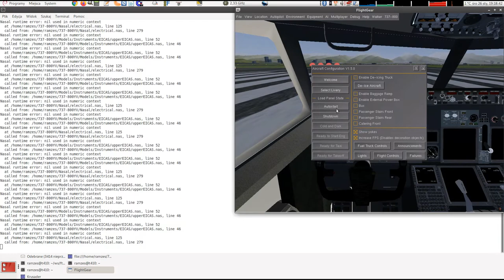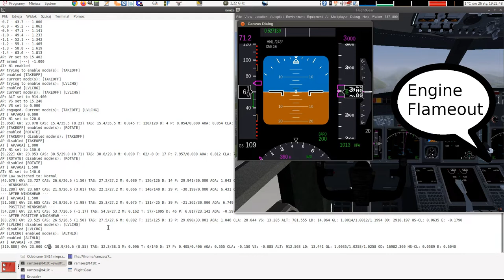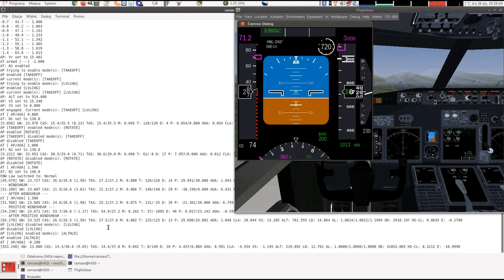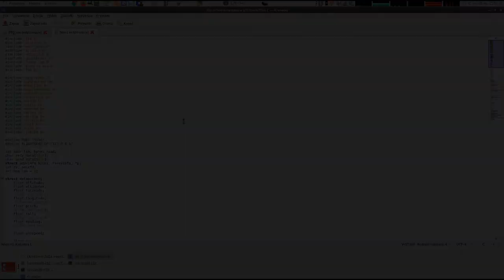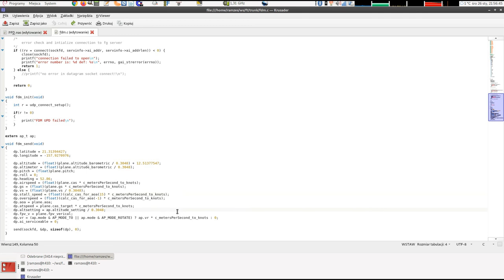FlightGear for rendering PFD for external UAV aerodynamic simulator (subtitles)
Whole simulator (with autopilot) was coded only by me, but FDM communication with FlightGear was based on this code

Numerical value in mode annunciator is a AOA (air angle of attack) in degrees.

One of my own libraries in this simulator is available for free on GPL V2 license

00:00 Preparation.
01:14 Here we go.
01:48 Simulation of windshear with 90 knots of tailwind (from 0 to 90 knots in almost 6 seconds and back to ~40 knots in ~4 seconds).
02:13 ALT HLD.
04:42 Engine flameout (no fuel left).
13:40 Back in same spot (no latitude/longitude changes in FlightGear).
14:20 Restart simulator for very short while.
14:37 Code of FDM communication with FlightGear.